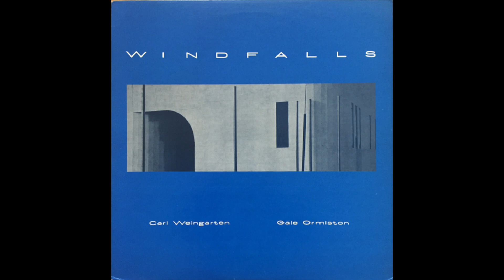Carl Weingarten & Gale Ormiston - Sand